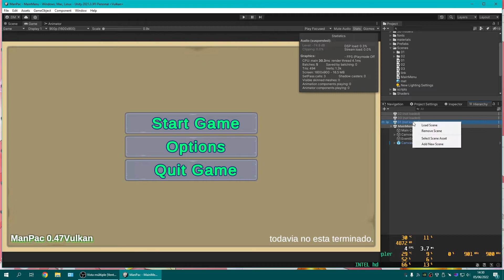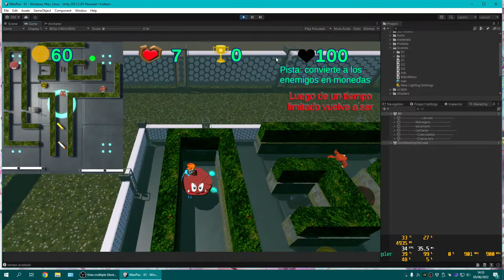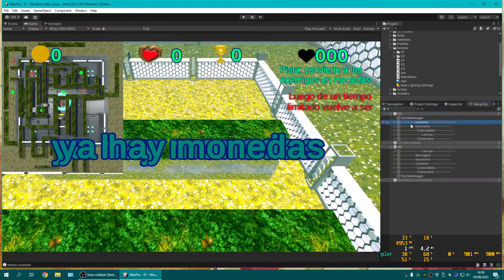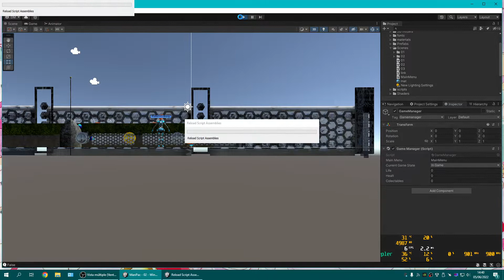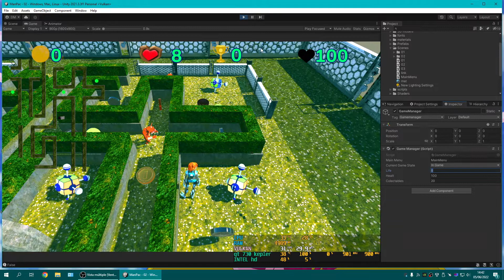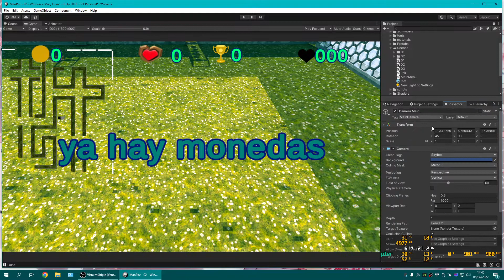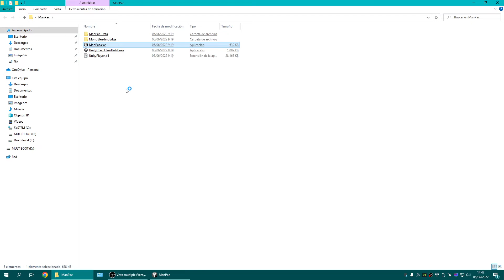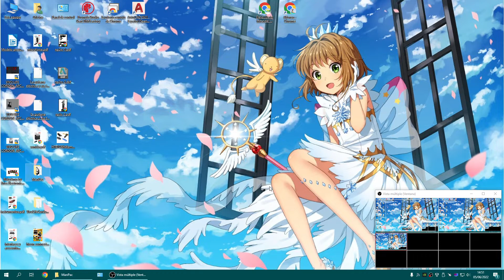Diario de desarollo: PanMac 0 47 Vulkan (beta)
Les comento como voy con mi proximo juego, que esta en face de Beta actualmente.
Mi pc actual:
- Mother Asrock Z77 pro3
- Intel Core i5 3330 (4 nucleos)
-Intel HD 2500 (QuickSync)
- 12Gb Ddr3 (8gb + 4gb)
- Gt 730 1gb Gddr5 (Kepler)
-Monitor 1080p (sin marca)